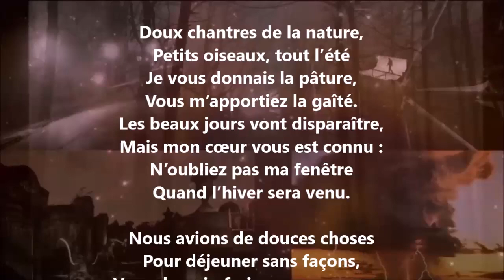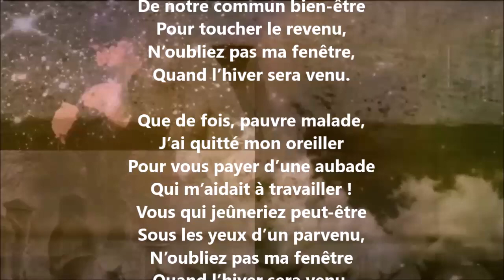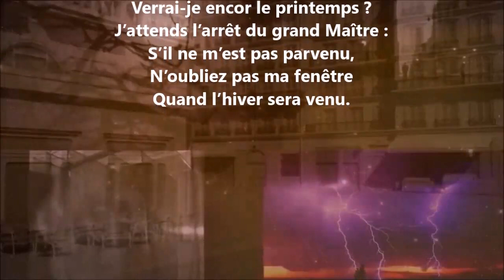L’artisan et les oiseaux - Élisa Fleury lu par Yvon Jean